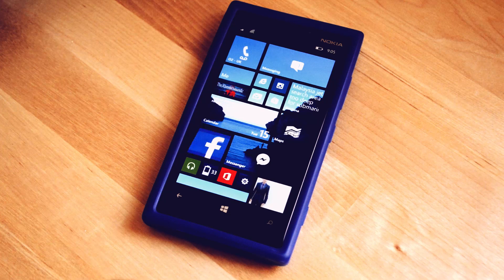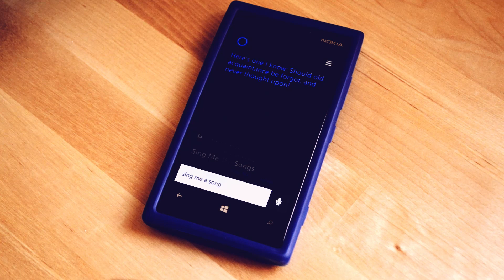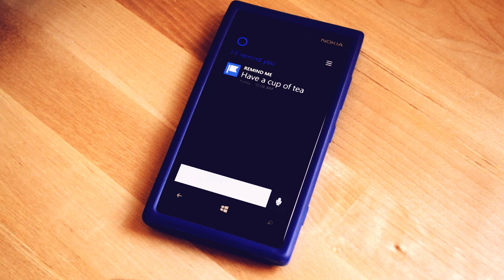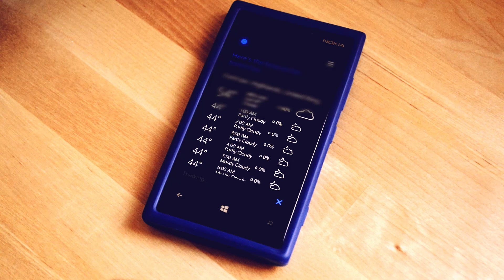Cortana Demo On Nokia Lumia 920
TheXtremesoundz Audio & Vision By Jason Brown.

Powered By Fullscreen.net™

In this video I give a quick demonstration of Cortana on the Nokia Lumia 920 smartphone. Cortana is built into Windows Phone 8.1.

Description of Cortana from TechRadar:

Cortana is a personal digital assistant, a kind of silicon secretary who can help make your life easier. Instead of searching for things you ask Cortana - so if you want to know what the weather forecast is, how many pounds are in a kilo, who's winning the football or when Jim's birthday is, you'll ask and Cortana will give you the answer.

Cortana can be voice activated or you can type your questions or commands, and she'll respond in kind: silently if you type and verbally if you talk.
She replaces the search function in Windows Phone and appears as a Live Tile on your device. Her intelligence comes via Bing, which has access to Tellme's natural language processing (which Microsoft acquired in 2007), the Satori knowledge repository and Microsoft's enormous cloud processing power.
Cortana is designed to learn about you and store what matters in her Notebook. That means she'll silence your phone during your favoured quiet times, warn you about travel issues and remind you that your friends owe you money.

~Jason Host Of TheXtremesoundz Audio & Vision.